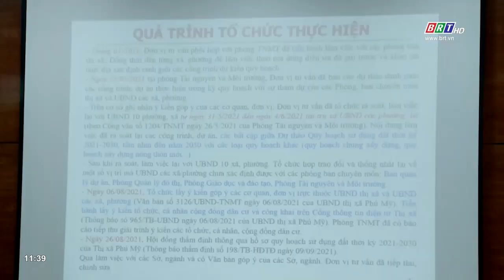Thị xã Phú Mỹ: Thông qua dự thảo lập quy hoạch sử dụng đất thời kỳ 2021-2030 | BRTgo